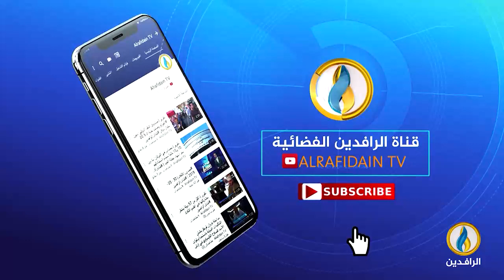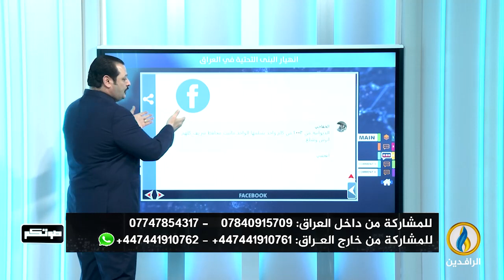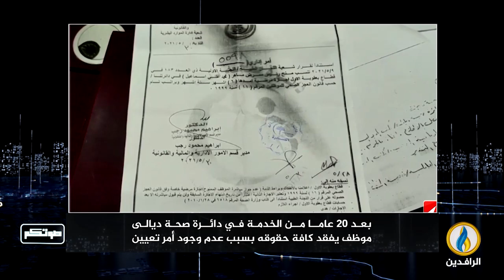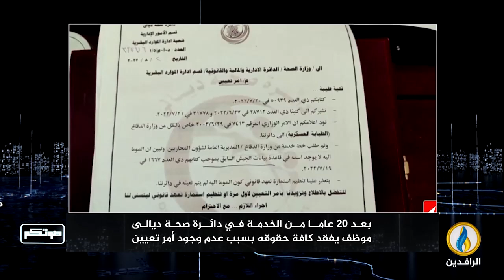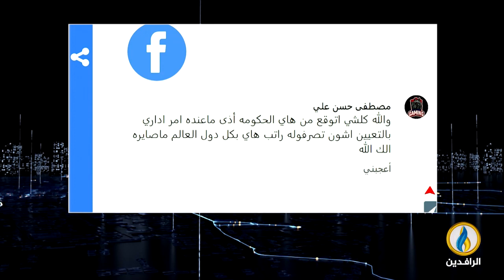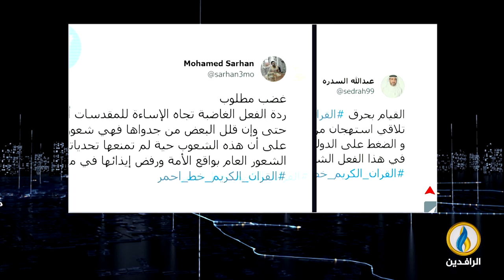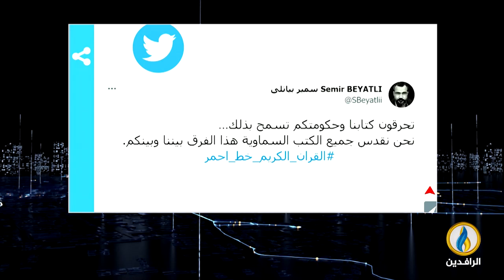صوتكم | 27 - 1 - 2023